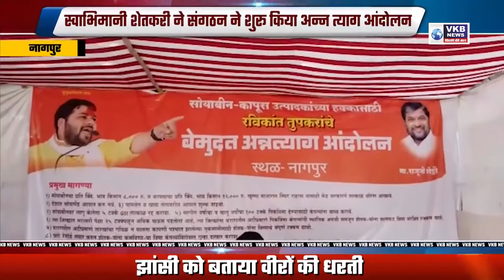स्वाभिमानी शेतकरी ने संगठन ने शुरू किया अन्न त्याग आंदोलन